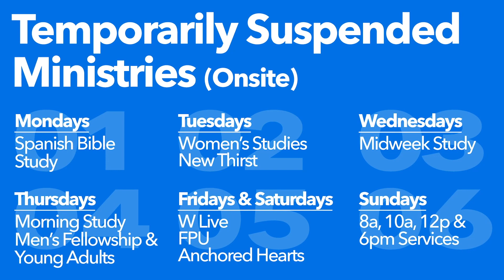YOUTH ONLINE with Pastor Scott Salamat // 1 John 1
Welcome as we dive into our youth study with Pastor Scott! Join us as he goes through 1 John 1.